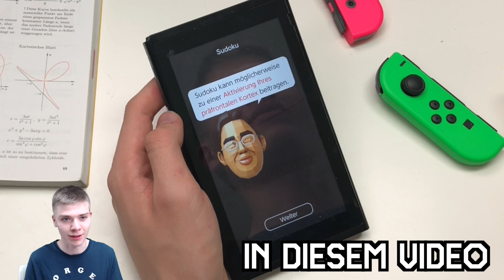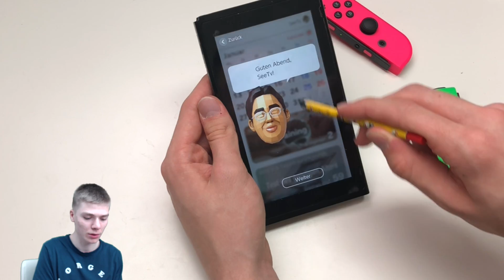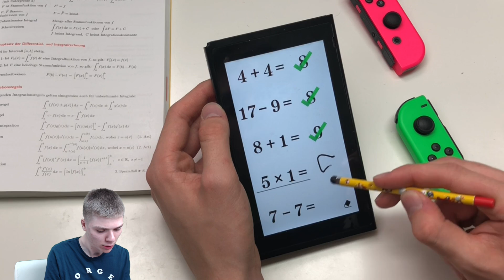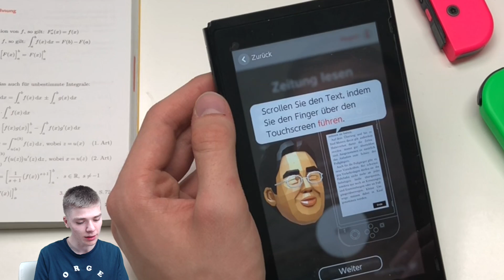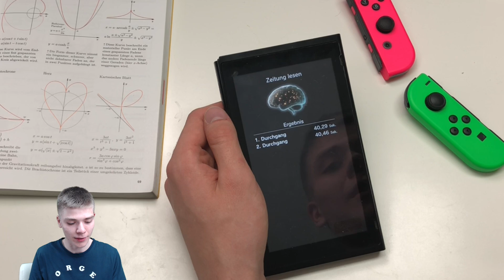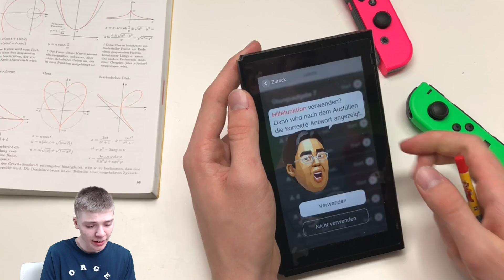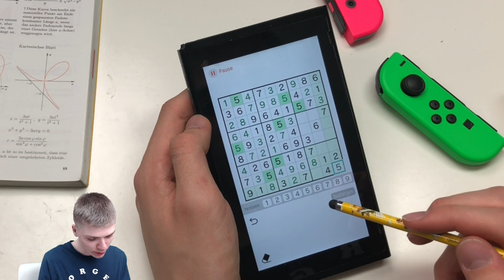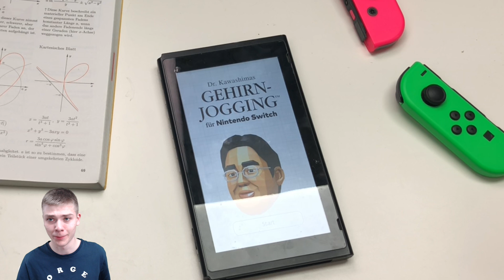😂 Der "Präfrontaler Kortex"-Counter👨🏻‍🎓🤔 #3 Dr. Kawashimas Gehirn-Jogging Switch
Dr. Kawashimas Gehirn-Jogging für Nintendo Switch (englischer Titel: Dr Kawashima's Brain Training For Nintendo Switch) erschien am 3. Januar 2020. In diesem Let's Play versuche ich, so viel wie möglich vom Spiel zu zeigen und ein geistiges Alter von unter 30 Jahren, vielleicht sogar 20 (das ist der beste Wert) zu erzielen. In dieser Folge gehe ich auf einige Kommentare von euch ein und ich starte nicht mit einem Death Counter sondern mit einem Counter vom Wort "Präfrontaler Kortex"